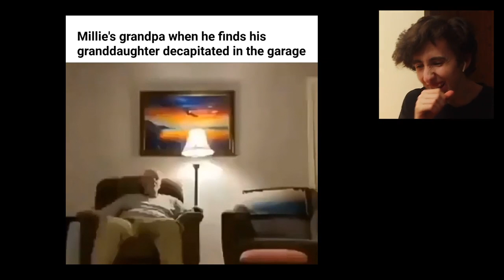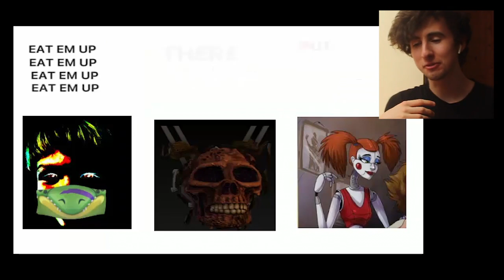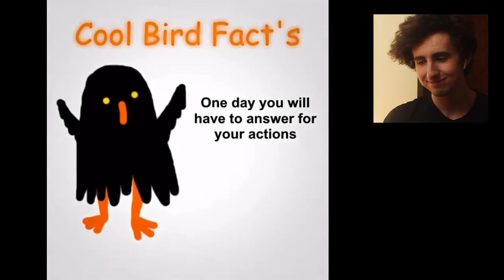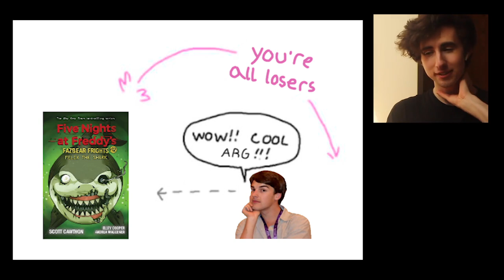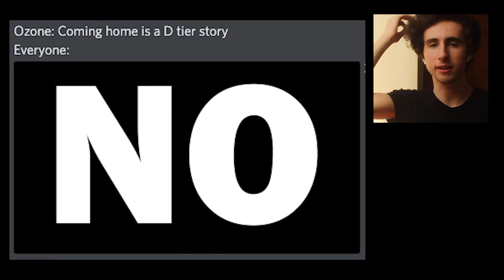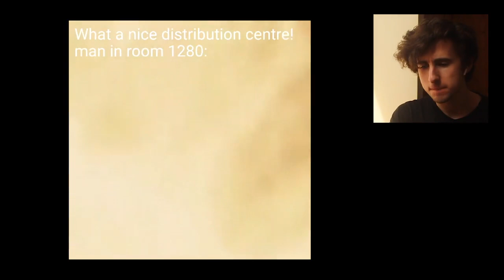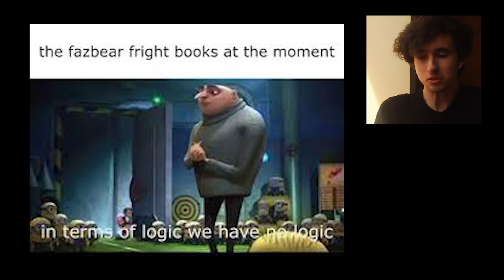FNAF MEMES that turn me into a traffic sign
Today is the first ever Fazbear Frights Meme Review. Hope you enjoy!

(っ◔◡◔)っ ♥ oh boy these memes are something special. ♥